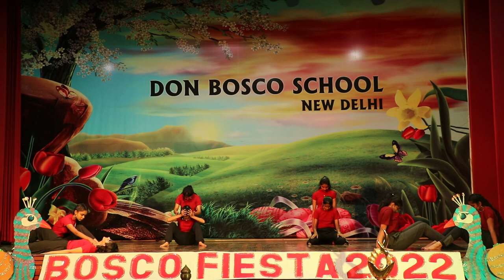Bosco Fiesta 2022 | WESTERN DANCE | Convent of Jesus and Mary School